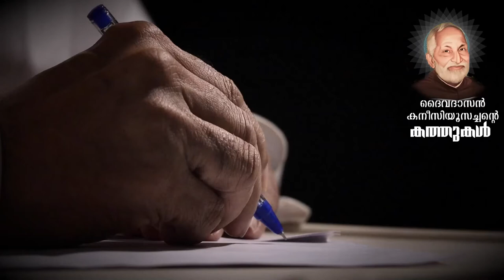Servant of God Fr. Canisius Thekkekara CMI |Letters| Devamatha Province |Thrissur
ദൈവഹിതം അതു മാത്രം  അതുമുഴുവന്‍ | An Initiative of Devamatha Province Thrissur | 2020| September 8
Voice : Rev. Fr. Jose Payyappilly CMI

Canisius Thekkekara was a Syrian Catholic (Syro-Malabar Catholic) priest from Carmelites of Mary Immaculate in Kerala in Thrissur. He was declared as Servant of God by Mar Poly Kannookadan, the Bishop of Syro-Malabar Catholic Diocese of Irinjalakuda.